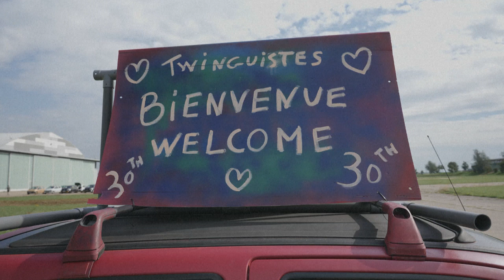Des passionnés de Twingo rassemblés en Lorraine pour fêter ses 30 ans | AFP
Première génération, customisée ou transformée en pickup: plus d'une centaine de passionnés présentent fièrement leurs Twingo dans le cadre d'un rassemblement organisé à l'aérodrome de Chambley-Bussières (Meurthe-et-Moselle) à l'occasion des 30 ans de la petite Renault.